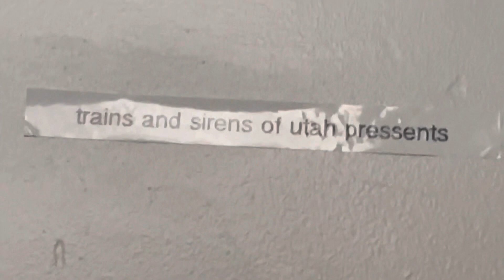Lego thunder bolt 1003 alert fixed rotator